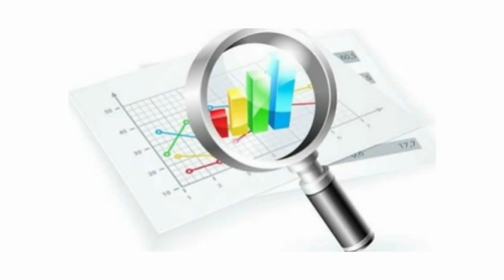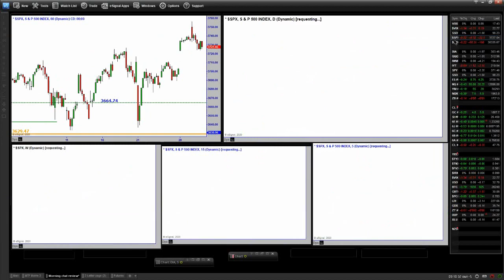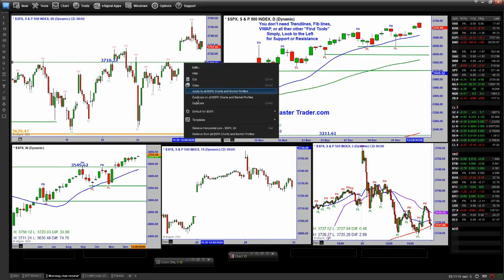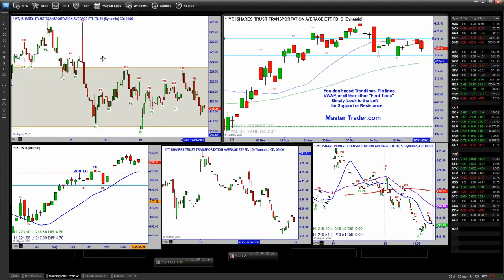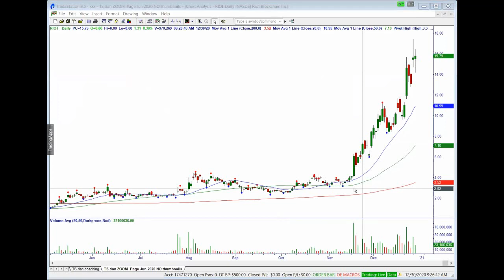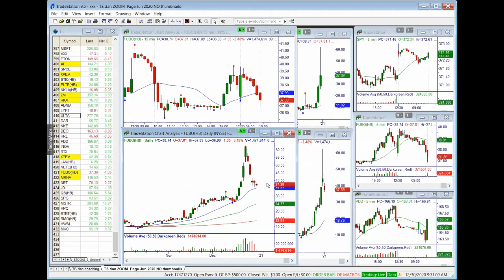Análisis Pre Mercado de Trading en Vivo: Lección Sobre Los Múltiples Marcos de Tiempo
Análisis Pre-Mercado en vivo desde nuestra sala verde de trading. Analizamos los diferentes sectores en diferentes marcos de tiempo para saber hacia donde dirigir tu enfoque antes de la apertura del mercado. ¡Ahora disponible en español! Has venido al lugar correcto con Master Trader. Hemos estado donde tú estas y estamos aquí para guiarte todos tenemos objetivos similares. Si deseas aprender cómo se desarrollaron los mercados, cómo funcionan y obtener una base para el análisis técnico para ganar dinero en los mercados, visita nuestra página web Próximamente en español. O contacta a nuestro equipo Master Trader en Español para una asesoría personalizada vía Whatsapp Subscríbete y dale click a la campanita para no perderte ninguna de nuestras transmisiones. Facebook: MasterTraderEnEspanol Instagram: @mastertrader_espanol Twitter: @Espanolmaster